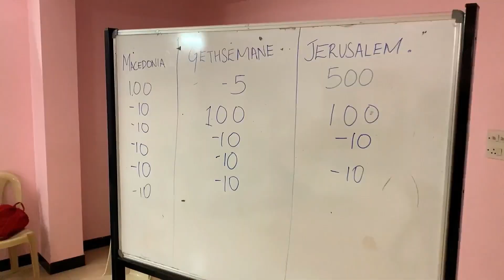The Mar Thoma Syrian Church YFF & Sunday School retreat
iPhone XR shoot